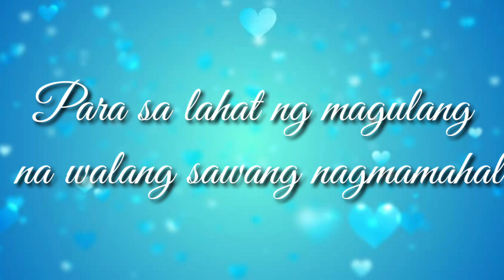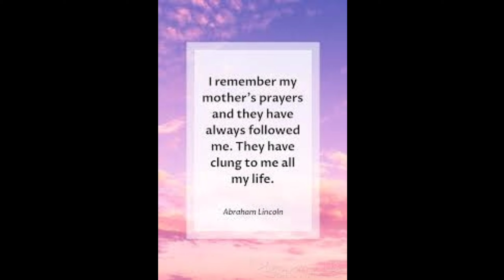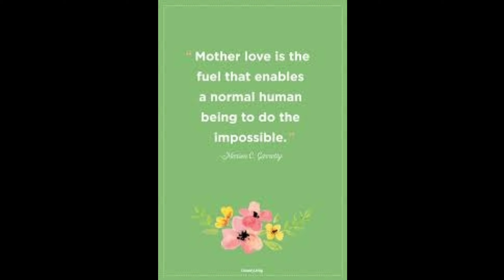Happy Mother's Day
Bringing joy for all the parents out there hope you like it this video

A Siyam na Buwan originally composed of my niece Carla Sophia Reign Caldona Santos.

She is an actress in her school
Model 😂 pwede niyo siya kunin bilang artist